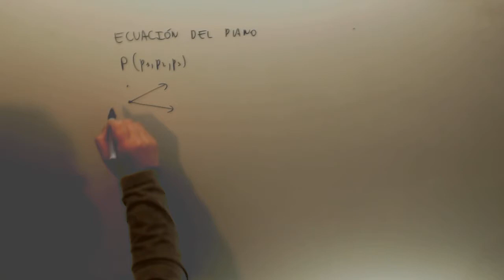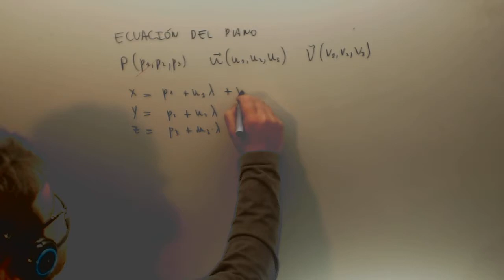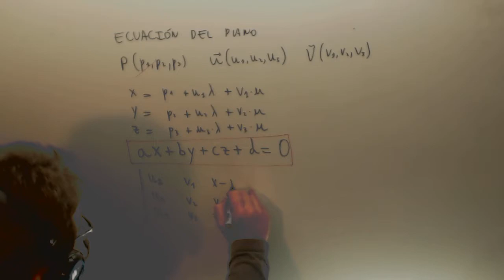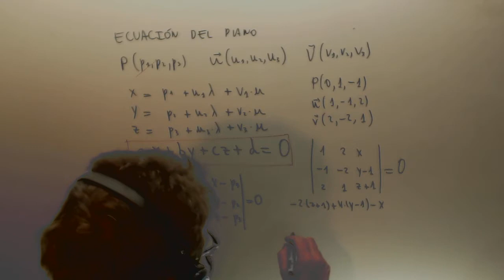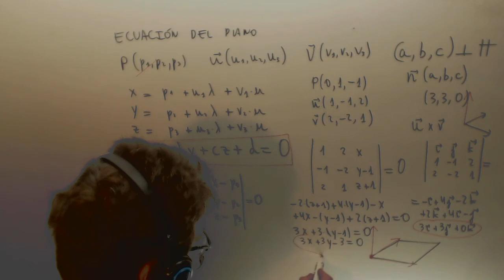Ecuacion del plano Geometria Descriptiva Matematicas 2º Bachillerato Academia Usero Estepona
Ecuacion del plano Geometria Descriptiva Matematicas 2º Bachillerato Suscríbete a nuestro canal en Youtube para ayudarnos a seguir creciendo Academia Usero en Estepona, el centro de formación con más vídeos en Internet del Mundo presenta